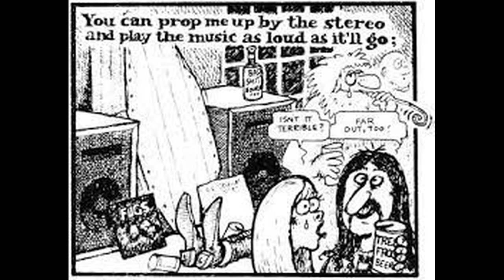Tree Frog Beer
Fictitious Beer commercial